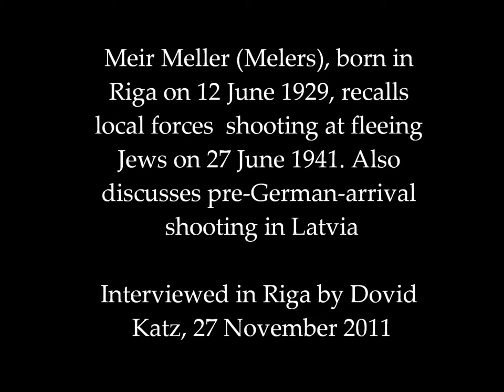Ríge (Riga) [LV]: Meir Meller (Melers) Recalls 27 June 1941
Holocaust survivor and scholar Meir Meller (Melers),author most recently of 'The Earth we Must Remember' (in Russian; Latvian and and English translations are planned) recalls the shooting at Jews  trying to escape Riga on 27 June 1941 in a part of the city not yet occupied by the German invaders. He and his family were shot at outside Gertrude Street 20. He also discusses the discrepancy between multiple eyewitness testimony on pre-German-arrival shooting in various locations in Latvia and the official history which claims otherwise. An excerpt from a longer interview at a Riga cafe on 27 November 2011.